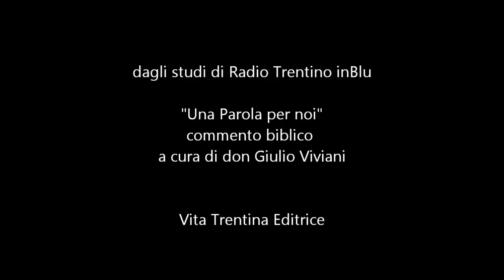Domenica 2 giugno - Solennità del Santissimo Corpo e Sangue di Cristo - Anno C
I lettura Gen 14, 18-20
Sal 109 (110)
II lettura 1Cor 11, 23-26
Vangelo Lc 9, 11b-17

Pane e vino sono i due simboli che anche Gesù stesso nell'ultima cena, sceglie come elementi fondamentali per la celebrazione dell'Eucaristia. Ma oggi essi che fine hanno fatto? C'è ancora spazio per il pane e il vino sulle nostre tavole? Nel nostro tempo per i motivi più diversi, c'è il grosso rischio di perdere di vista quei simboli più pregnanti della nostra fede, dei nostri riti.